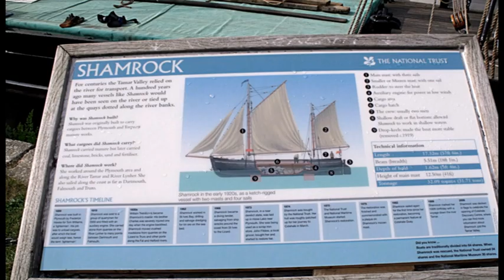Early Morning Paddle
Dave and I paddled from Saltash at 0400 to try and catch the tide up to the top of the River Tamar and this was the result and I must say this was about 13 years ago'
Cheers Bob.